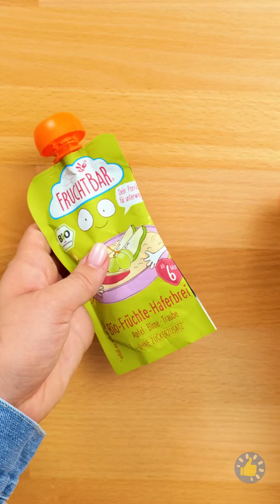ЛУЧШИЕ ЛАЙФХАКИ ДЛЯ ВОСПИТАНИЯ | КАК БЫТЬ ИДЕАЛЬНЫМ РОДИТЕЛЕМ